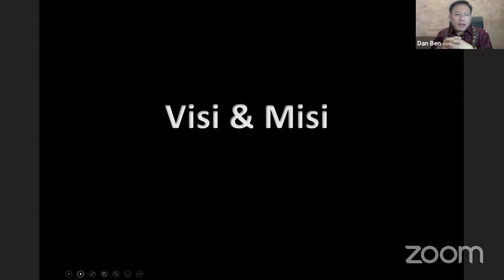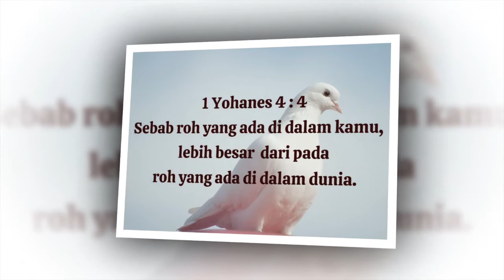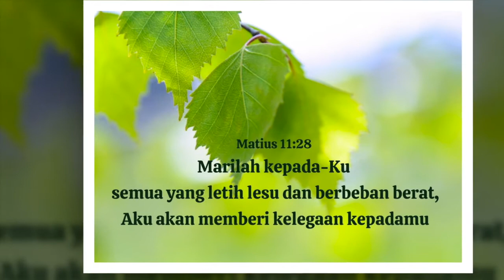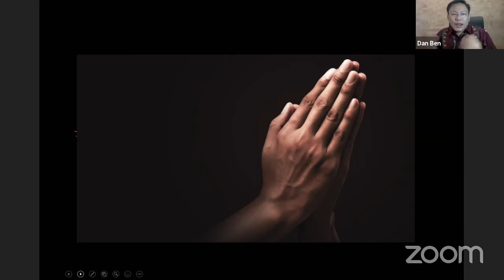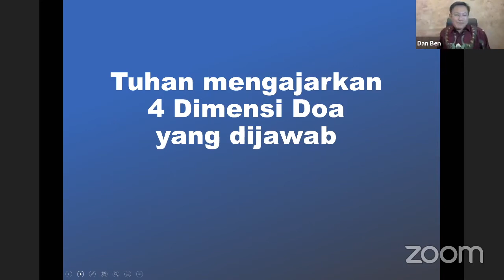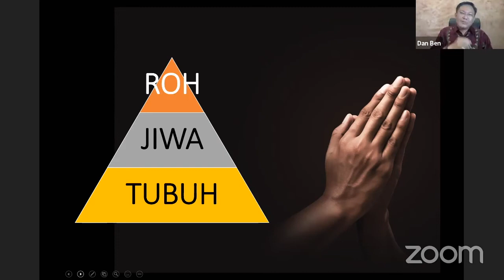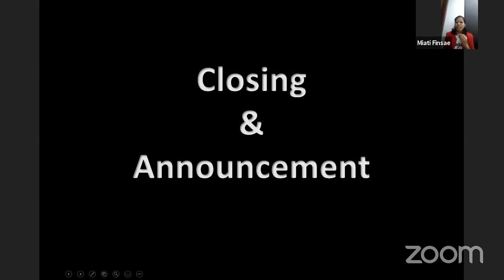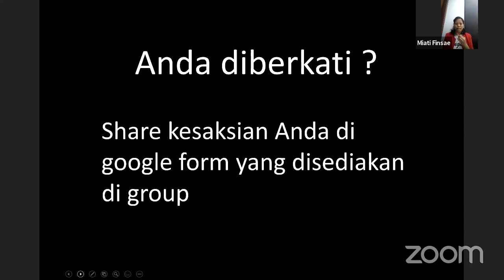DOA YANG TIDAK DIJAWAB - DBS ONLINE FELLOWSHIP - MUJIZAT PERTOLONGAN TUHAN MASA NEW NORMAL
1 ayat firman setiap hari - Daniel Benjamin Media